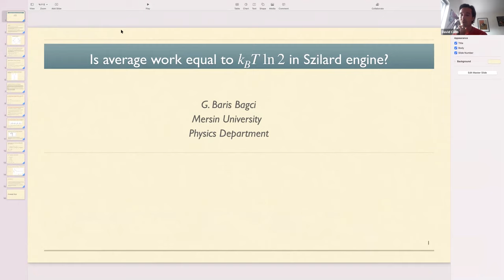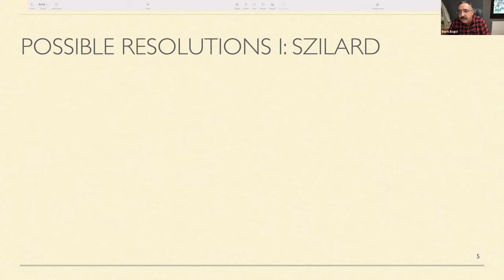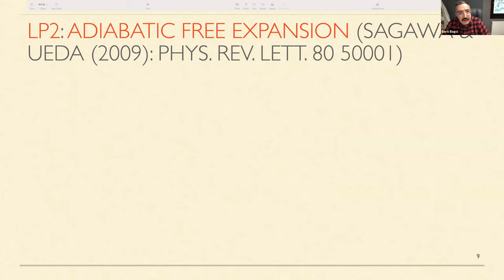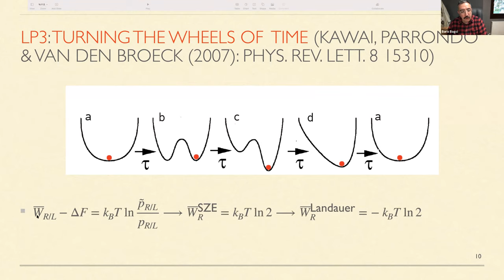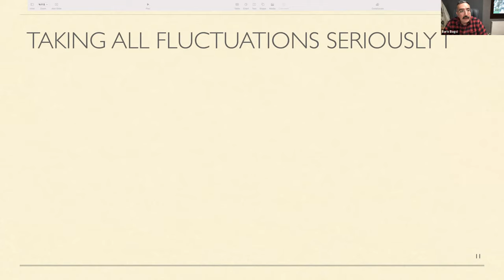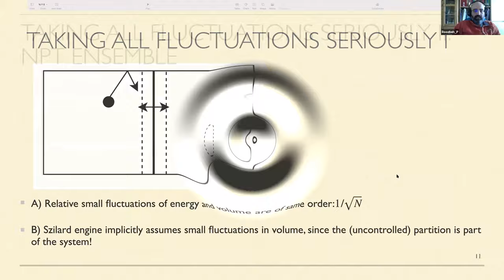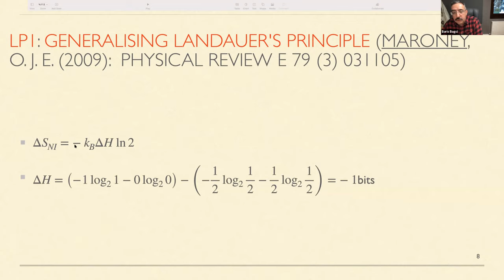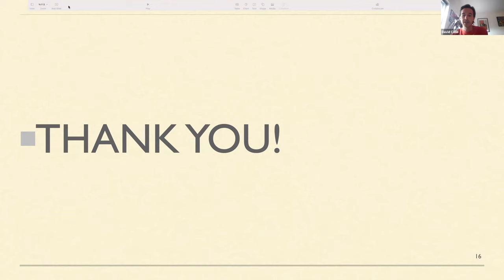Is average work equal to kT ln2 in Szilard engine? (Baris Bagci)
On Tuesday 27th March, we were joined by Baris Bagci, who is a professor in physics at Mersin University.

Abstract:

 I first show that even small fluctuations in the partition's position  yield 2 k T ln2 of average work extracted instead of the well-known    bound k T ln2 in Szilard engine. Then, I discuss various arguments suchas Szilard's and (generalized) Landauer principles used in saving the  second law, and argue that none is successful in recovering this new   bound in a consistent manner.